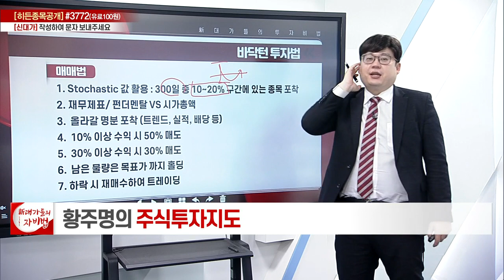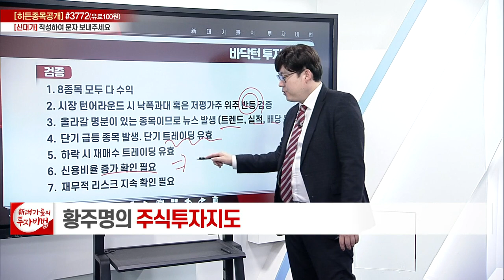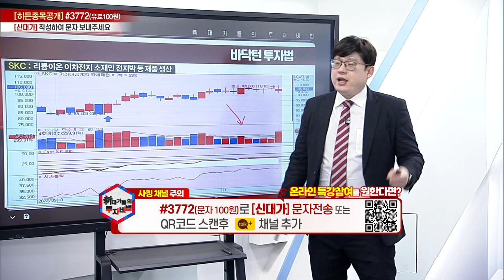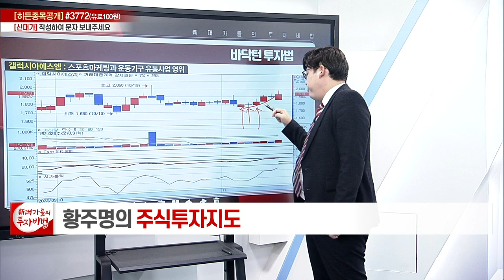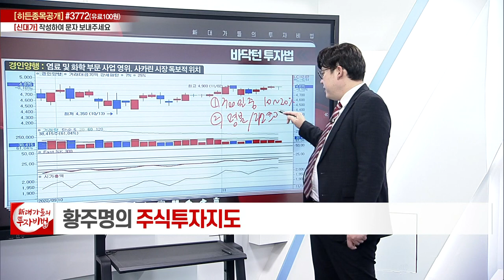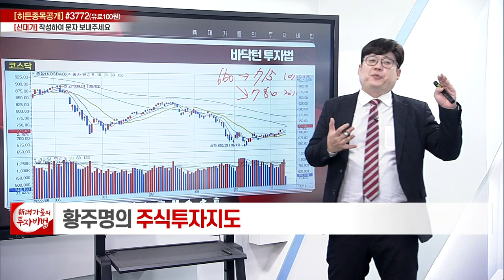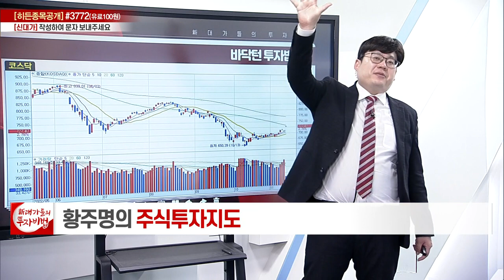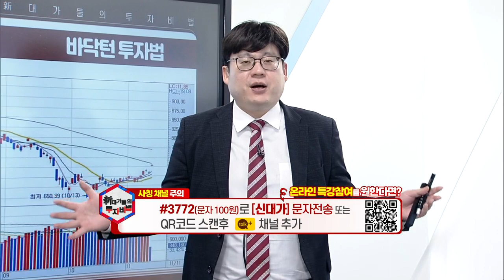바닥턴 투자법 (2)_황주명의 주식투자지도 136강_대가들의 투자비법 (20221111)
# 바닥턴 투자법 (2)